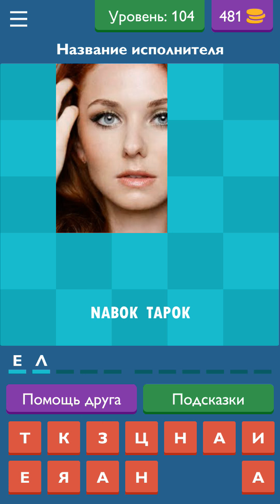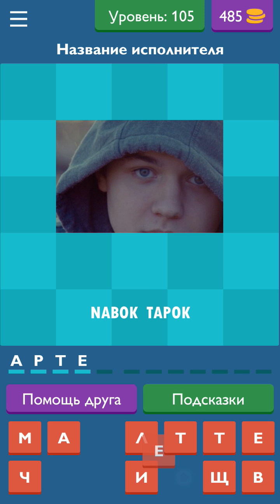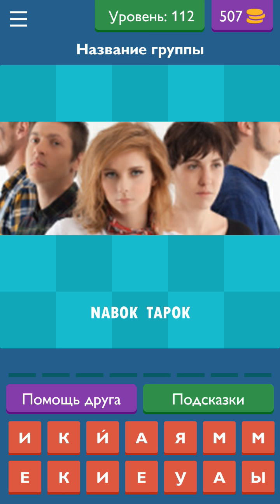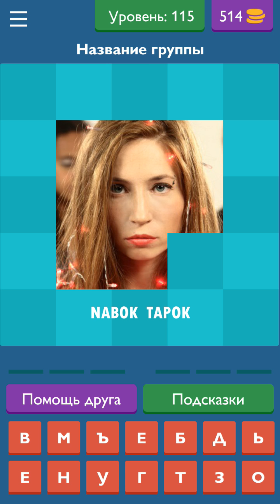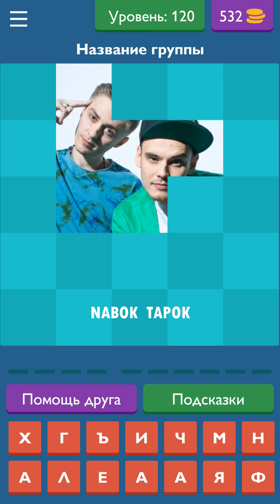Угадай звезду - ответы на 101-120 уровни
Не знаешь название группы или исполнителя?